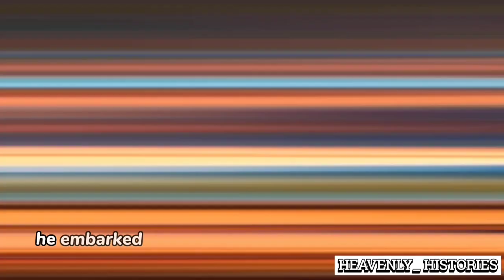The birth of Jesus Christ | Short Bible stories | AI animation | new testament of the Bible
Embark on an extraordinary journey through the life, death, and resurrection of Jesus Christ.
Follow along as we delve into the timeless story of faith, sacrifice, and redemption, beginning with the miraculous birth of Jesus in Bethlehem and culminating in his triumphant victory over sin and death through his resurrection.
Whether you're a lifelong believer or simply curious about the story of Jesus, this video offers a fresh perspective on the life and legacy of the greatest figure in history. So grab a seat, hit play, and prepare to be inspired, uplifted, and transformed.